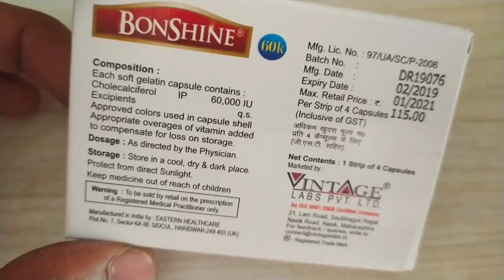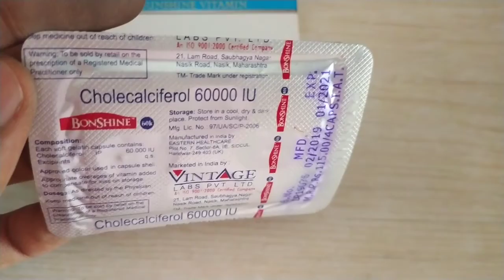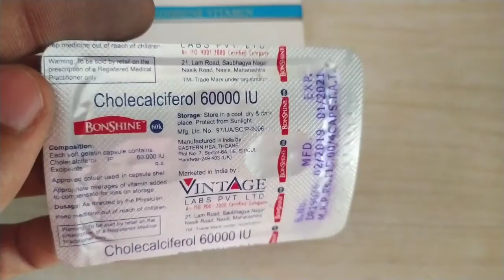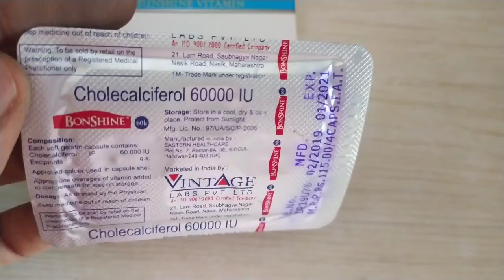BONSHINE(60K), CAPSUL USE & BENEFITS// हड्डियों को मजबुत करने मे काम आता है।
BONSHINE(60K),

हड्डियों को मजबुत करने मे काम आता है।  और BONSHINE कैप्सूल हड्डियों ke liye लाभदायक होता है और BONSHINE कैप्सूल को Doctor की सलाह के अनुसार ही लेना चाइये।